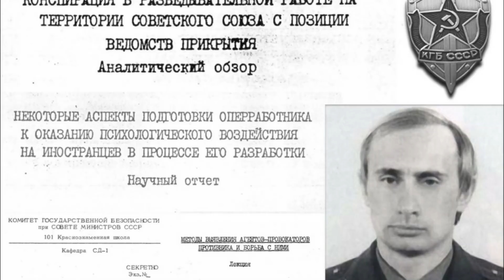62. Dyatlov Pass Part 2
We continue our investigation into the Dyatlov Pass mystery with some of the unusual and inexplicable facts about that case.